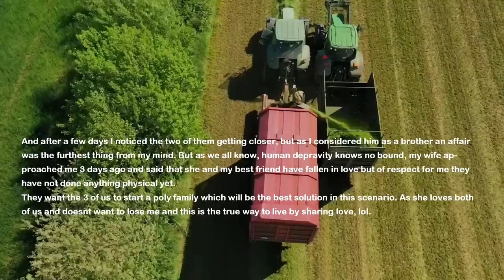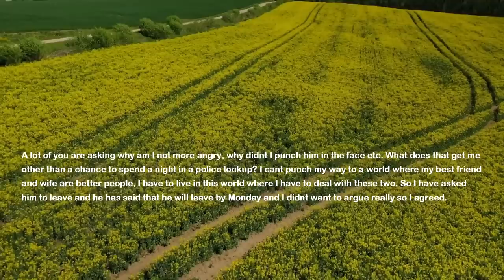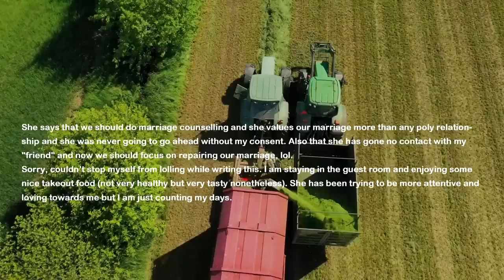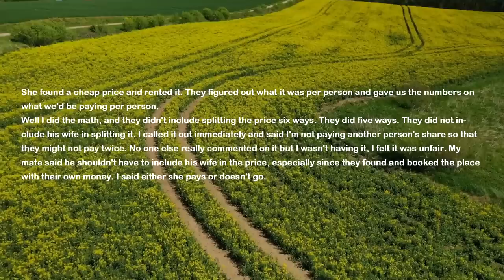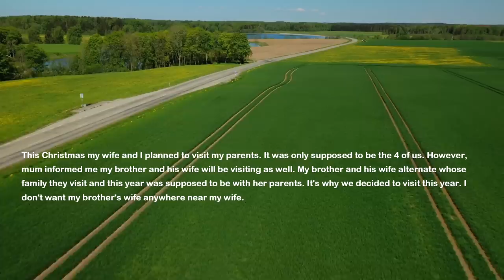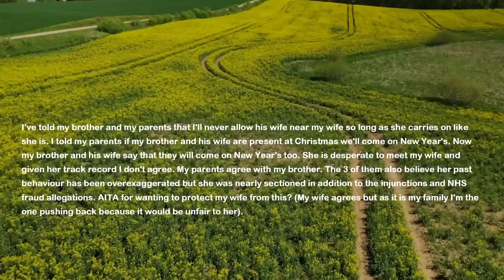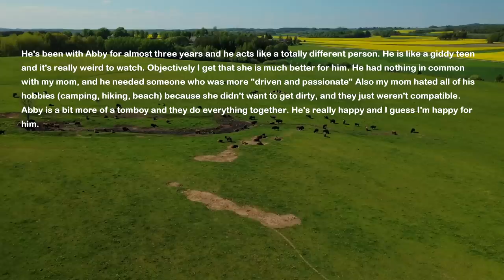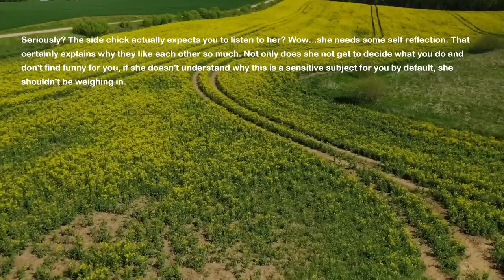UPDATED: Jobless Friend Moves In My House & Month Later He & My Wife Tell Me They Started Family...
My best friend lost his job and could no longer pay rent so I let him move into my house where I live with my wife. A month later he and my wife sit me down and tell me they are in love with each other and want to start a family of us three but demand I continue work to support them and the house.